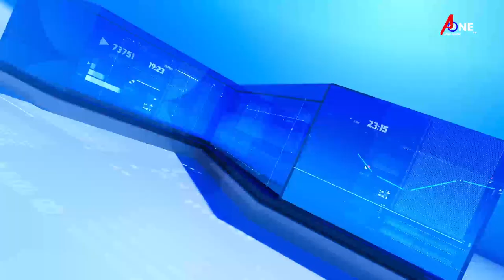الأزمة_اللبنانية عنوان برنامج المؤشر_الاقتصادي مع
برنامج المؤشر_الاقتصادي مع
بعنوان
لتحدث عن :
"الأزمة المصرفية اللبنانية وازمة المودعين الأردنين
 و حملة استعادة اموال الأردنين الحبيسة في البنوك اللبنانية "
ضيوف الحلقة :
الدكتور عدلي_قندح | خبير اقتصادي
الدكتور جاسم_عجاقة | باحث اقتصادي لبنان
الدكتور ايلي_زوين | خبير مصرفي لبنان